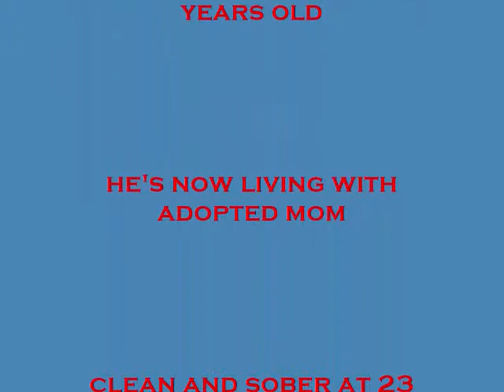Happiness is the Hitchhiker Question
I can't just hitchhike, I have to ask the driver the big questions. This time I asked about happiness in the future.
James has no kids or grandkids, he has faith.
James picked up this hitchhiker and drove me from Carnytown USA's annual trade show to the Florida State Fair, where I worked in a Freak Show.
It's my last job in a year of traveling in carnivals and hitchhiking. I'm going to write a book.